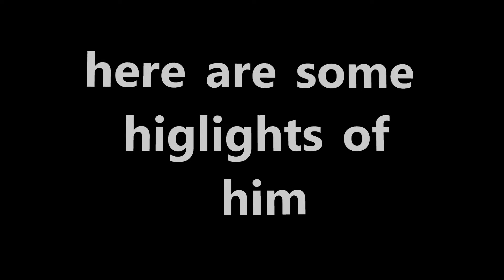Brighton Ski Resort Utah** WATCH TIL THE END! (FAIL)